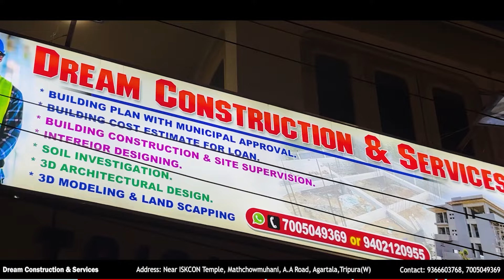স্ত্রী কে কুপিয়ে হত্যা করার দায়ে যাবজ্জীবন সশ্রম কারাদণ্ড স্বামীর!